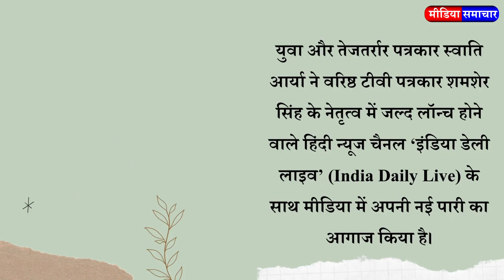Now news anchor Swati Arya will be seen on this channel